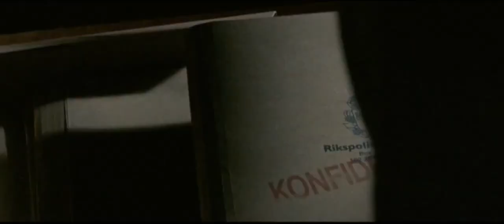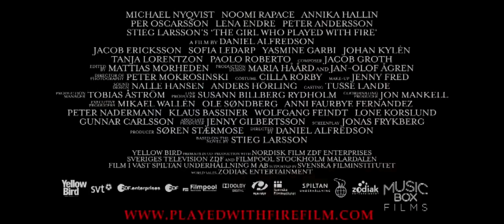The Girl Who Played with Fire 2009 Trailer HD | Noomi Rapace | Michael Nyqvist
The Girl Who Played with Fire 2009

As computer hacker Lisbeth and journalist Mikael investigate a sex-trafficking ring, Lisbeth is accused of three murders, causing her to go on the run while Mikael works to clear her name.

Director: Daniel Alfredson
Writers: Jonas Frykberg (screenplay), Stieg Larsson (novel)
Stars: Noomi Rapace, Michael Nyqvist, Lena Endre